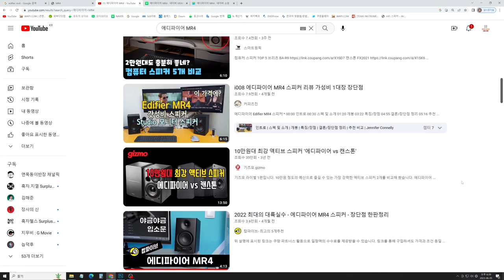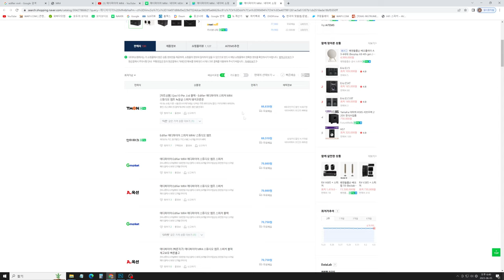PC스피커 가성비 최고라는 에디파이어 MR4 홈오디오 매니아의 판단은?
PC/액티브 스피커 가성비 최강이라는 평가를 받는 에디파이어 MR4
홈오디오 매니아 기준에서 리뷰해 봤습니다.